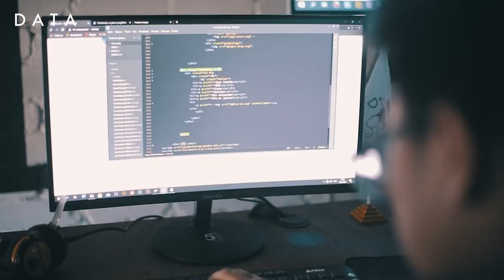👨‍💻Web dasturlash yo'nalishida sabrli, kuchli va irodali inson qo'rqmasdan ishlay oladi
"PHP'ga asoslangan web dasturlash" kursi o'quvchisi Rajabov Alibek bilan bo'lgan intervyuni you tube sahifamiz orqali tomosha qiling